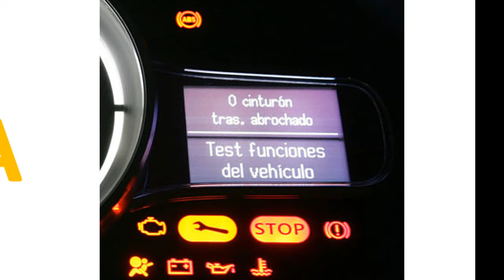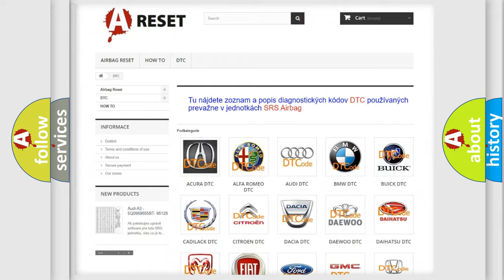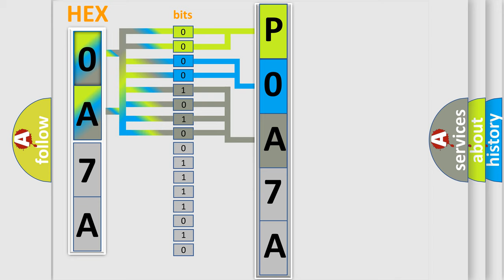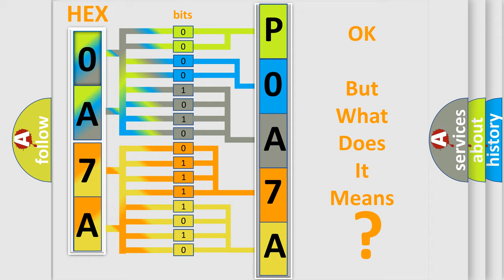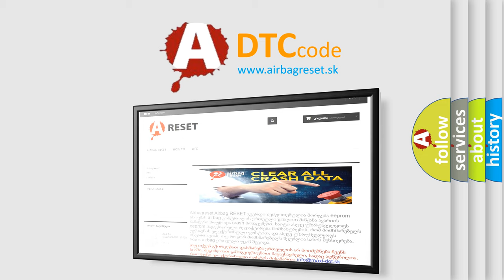DTC Nissan P0A7A-518 Short Explanation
Contents:
0:21 Basic DTC analysis according to OBD2 protocol standard.
1:48 Insight into programming
2:58 A diagnostically understandable description of the Diagnostic Trouble Code
3:05 Basic error definition

Make:
Nissan
Code:
P0A7A 518
Definition:
Short in the Humidity Sensor Circuit (WINDSHIELD DEFROST)
Description:
Short in the Humidity Sensor circuit.Note: Do the self-diagnostic function with the HDS or climate control unit.
Cause:
Loose wire or poor connection at Climate Control Unit"Short" to body ground"Short" to power in the wire.This short may have also damaged the climate control unit.Repair the short to power before replacing the climate control unit Faulty Climate Control Unit Faulty Drivers Air Mix Control Motor Faulty Passengers Air Mix Control Motor Faulty Rear Air Mix Control Motor Faulty Humidity or In-car Temperature Sensor